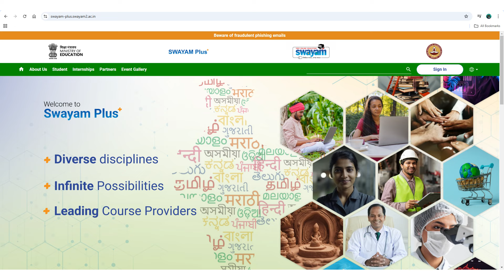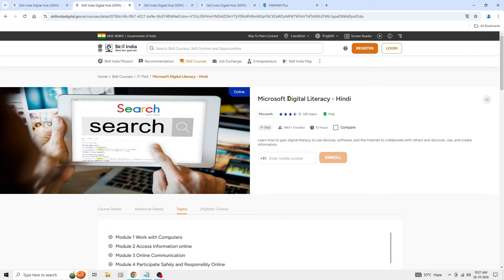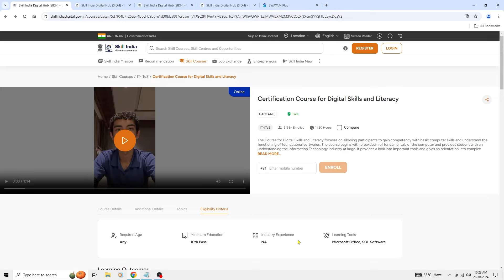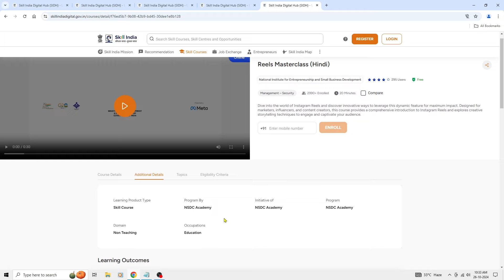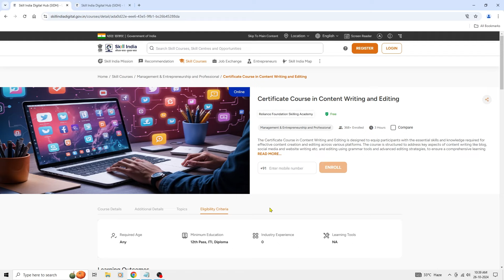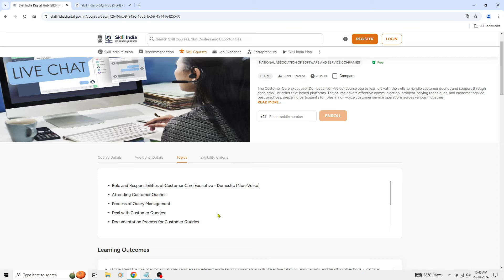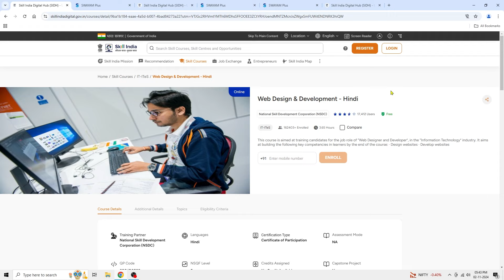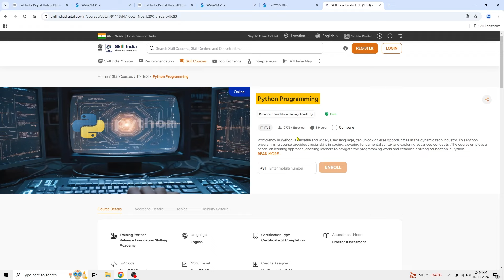Top 5 Online FREE Course by Govt. | Free Certificate Course by Govt.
In this video I'll share with you top 5 free online courses by government with free certificate.

Apply here 👇
🔗 5th Rank Courses :

नमस्कार, मैं Nirmal Singh Kholiya आप सभी का EasyTech Class के इस YouTube Channel पर  स्वागत करता हूँ। यह एक Computer Education & Training Channel है जो computer fundamentals, Microsoft office (MS Word, Excel, PowerPoint, etc.), Wordpad, Notepad, computer mcq, computer typing, Tally, Photoshop, Coreldraw, Internet basics, PC troubleshooting और  Data entry, जैसे विषयों पर मुफ्त गुणवत्ता वाले courses, tutorials और tips & tricks प्रदान करने के लिए समर्पित है।